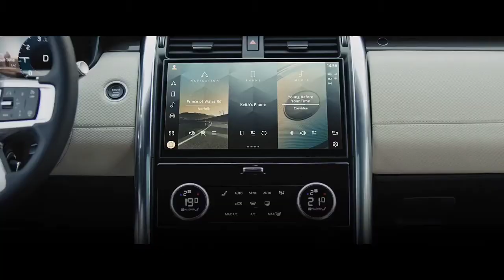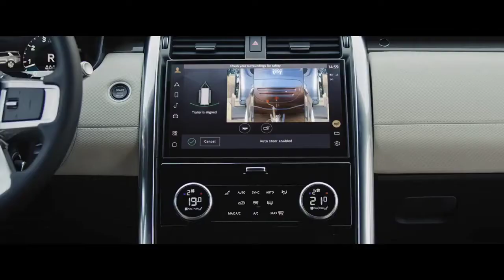New Land Rover Discovery - TheUltimate Family SUV | 2021 Land Rover Discovery reveal –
New Land Rover Discovery - The
Ultimate Family SUV

2021 Land Rover Discovery reveal – Full Details – Off-Road Family SUV

1 about this video.( In English )
The New Land Roverembodies
the spirit of family adventure, combining the
capability to explore any environment with an
exceptional design evolution and a versatile,
intelligently packaged interior. Explore the

1, topic point cover this video,

Supercar blog.

1,Secan topic video series point.

1, my channel related search topic video series point.

 If You Want To Search By Brand Like:
1) BMW
2) Mercedes
3) Audi
4) Range Rover , Land Rover & Jaguar
4) KIA
5) Lexus
6) McLaren
7) Honda
8) FORD
9) Lamborghini
10) Toyota
11) Hyundai
12) Isuzu
13) Acura
14) Etc